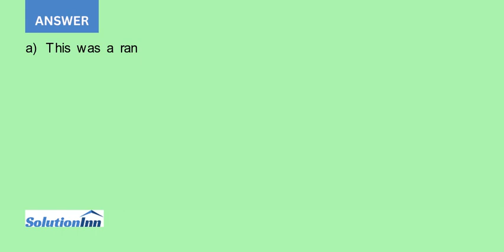Researchers studied the herb black cohosh as a treatment for hot flashes caused by menopause They...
Researchers studied the herb black cohosh as a treatment for hot flashes caused by menopause. They randomly assigned 351 women aged 45 to 55 who reported at least two hot flashes a day to one of five groups: (1) black cohosh, (2) a multiherb supplement ...